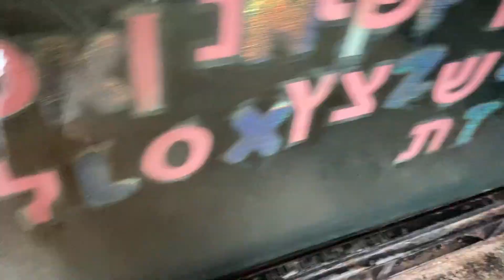Barbecue with Coldest Water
This is footage from August 21, 2020. I always take the coldest water bottle with me for outdoor and indoor cooking and eating.